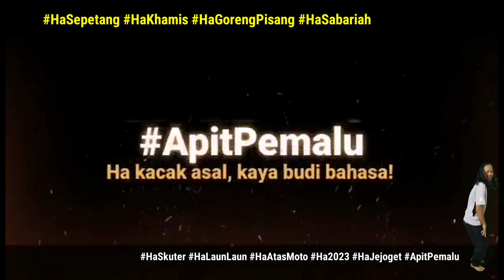Ha beli goreng pisang skuter matic Yamaha Nmax V2 Gadong Jaya sepetang joget lambak ronda anak baba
HaSepetang Hmmm sepetang Khamis beli goreng pisang naik skuter Sabariah Yamaha Nmax V2 155 sampai tapi tak laju hari hujan lobek...

Ha jejoget pisang goreng.. Ha beli goreng pisang skuter matic Yamaha Nmax V2 Gadong Jaya sepetang joget lambak ronda anak baba